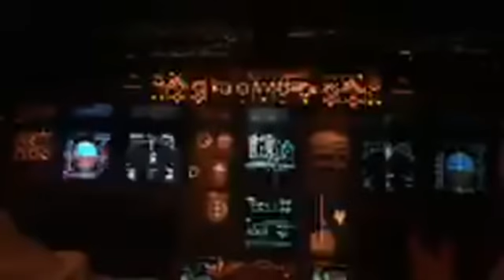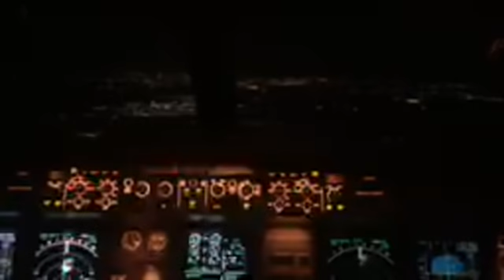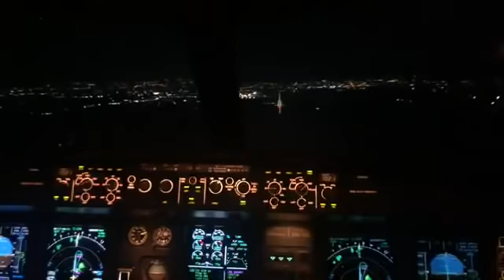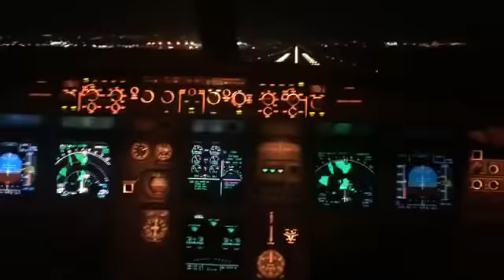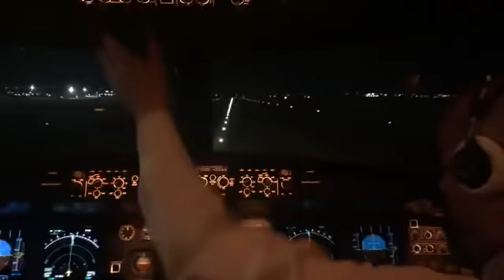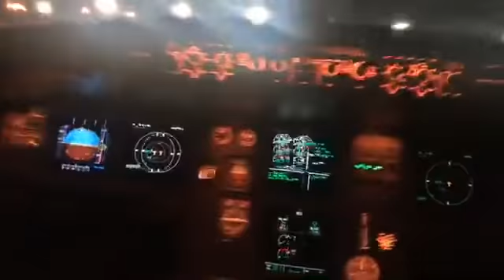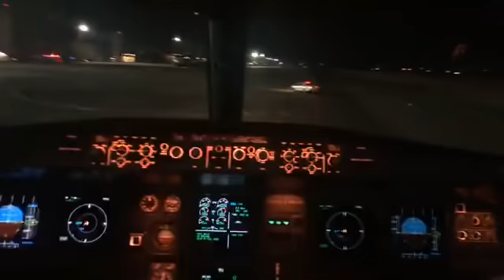Նիկոլ Փաշինյանի գիշերային վայրէջքը Երևանում